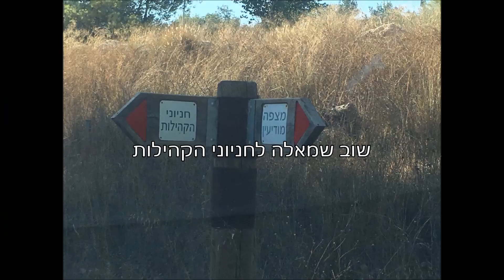מפגש מצפה מודיעין אתר השטח הישראלי